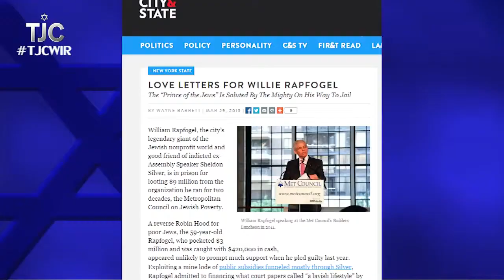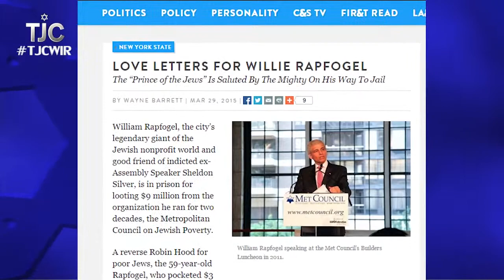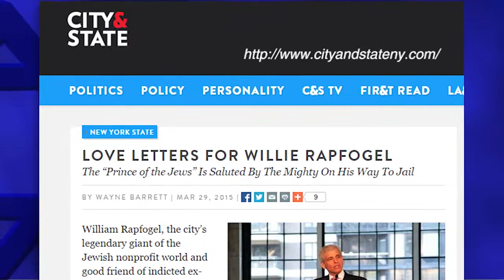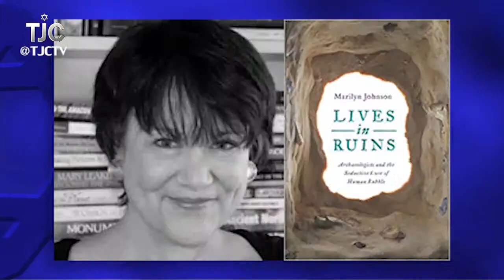TJC's Jewish News Week in Review: April 17, 2015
Prominent Jewish leaders in trouble; rabbis write letters on behalf of convicted former Met Council CEO Willie Rapfogel; Meredith Ganzman reports on some of Broadway's new offerings for the spring season; and a preview of next week's Up Close interview with Marilyn Johnson, author of "Lives in Ruins: Archaeologists and the Seductive Lure of Human Rubble."